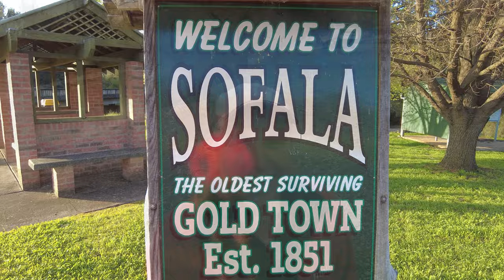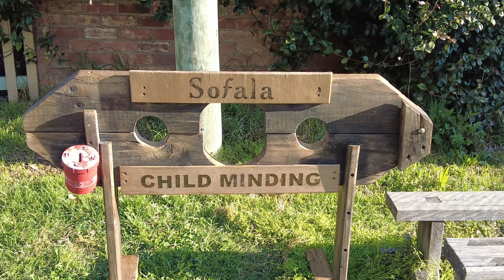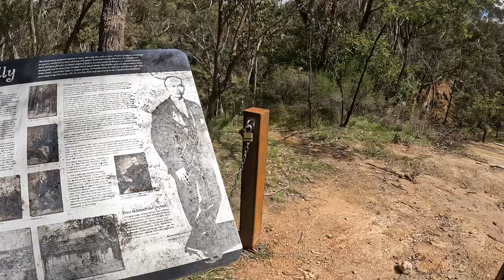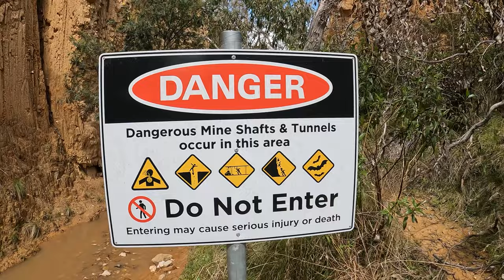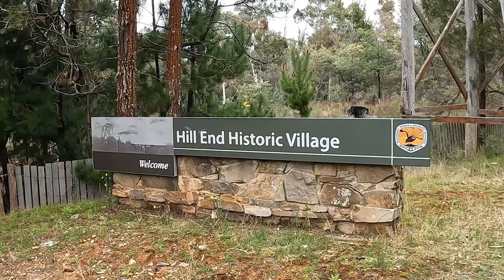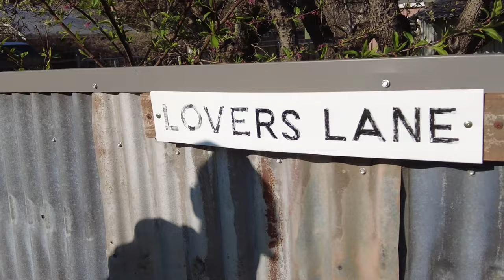FIND your next ADVENTURE: Sofala's Best FREE Camping Spot Revealed | Travel Australia | Caravan Life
Are you looking for your next adventure? Join us as we explore Sofala, a charming town in New South Wales with a rich gold mining history and stunning natural beauty. In this video, we reveal the best free camping spot in the area, where you can experience the magic of Sofala up close and personal. We take you on a tour of Sofala's hidden gems, sharing insider tips and local knowledge to make your trip unforgettable. And the best part? You can enjoy all of this for free!
So why keep dreaming of adventure when you can start exploring today?

Cheers Katrina and Cain
76 series cruiser and MDC Caravan AUSRV XL13
Ep 18  Lap of Australia

Wikicamps Links
Sofala  Free Camps